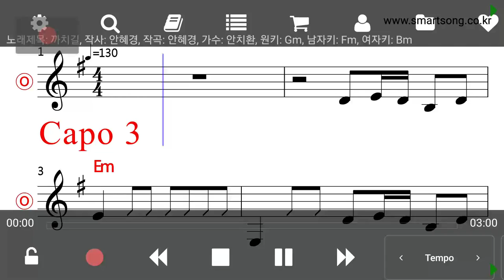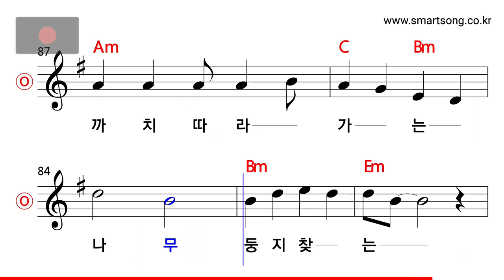안치환 - 까치길 MR